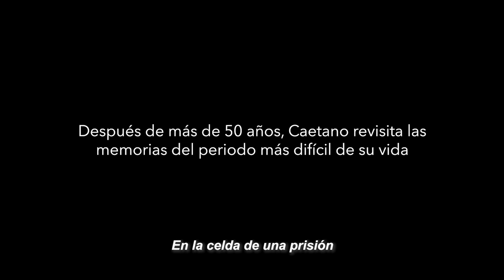Cineclubcito - NARCISO EM FÉRIAS (Trailer)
𝗖𝗶𝗻𝗲𝗰𝗹𝘂𝗯𝗰𝗶𝘁𝗼 𝗕𝗼𝗹𝗶𝘃𝗶𝗮𝗻𝗼 presenta el ⭐ Estreno en Bolivia 🇧🇴 de la película:

𝑵𝑨𝑹𝑪𝑰𝑺𝑶 𝑬𝑴 𝑭𝑬𝑹𝑰𝑨𝑺
Renato Terra / Ricardo Calil / 🇧🇷 / 83 min.

𝑷𝑹𝑶𝒀𝑬𝑪𝑪𝑰𝑶𝑵𝑬𝑺
MARZO/2023

🎟️ IngresoLibre

"La gran belleza de esta película es la forma en que Caetano Veloso, el artista en cuestión, ahora en sus 70 años, es capaz de llevarnos de regreso a esa celda y hacernos compartir la impotencia de su yo más joven. La austeridad de la película —un solo hombre sentado con las piernas cruzadas en una silla frente a un muro de hormigón, nada más— excluye todo lo innecesario para concentrarse en lo esencial. Esta es una elección tanto estética como moral. Ante tal violencia, cualquier exceso sería injustificado. Uno debe abstenerse de moverse; hay que estar callado y escuchar. La narración es todo." — JOÃO MOREIRA SALLES